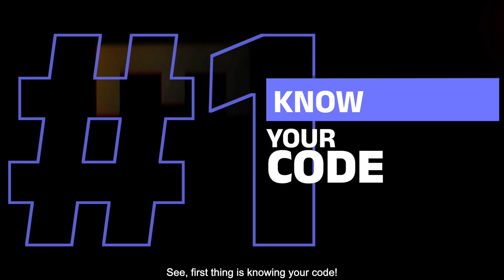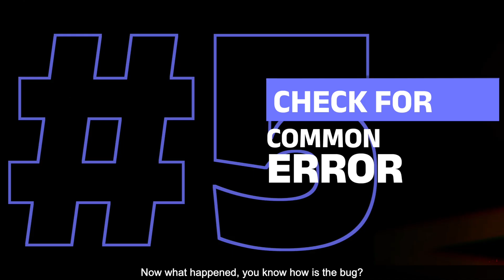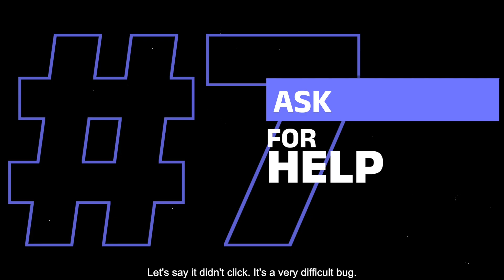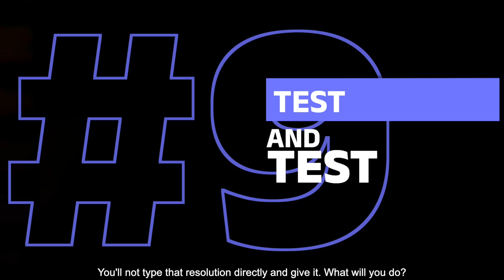Learn the Art of Debugging from ex-Microsoft | Tanay Pratap Hindi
Learn essential debugging techniques for efficient coding. From using debuggers and logs to unconventional methods like rubber duck debugging and coffee shop coding. Enhance your problem-solving skills and deliver high-quality code.